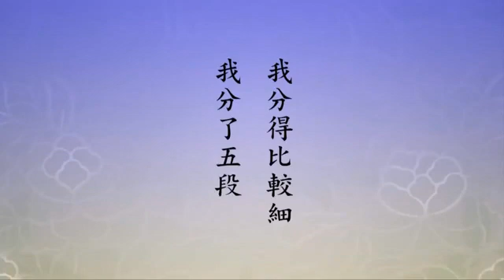念佛的真實利益 647 忙中念佛